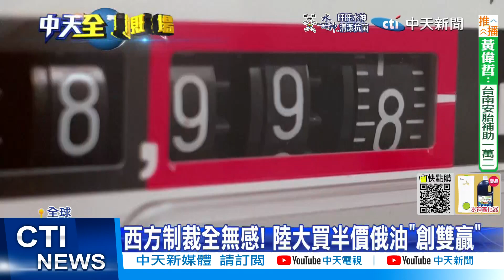【每日必看】不惜動用核武! 普丁還握最大王牌"能源武器化" 20220922@中天新聞CtiNews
俄羅斯總統普丁9/21發表全國電視講話，表示不排除動用核武，絕非虛張聲勢。而根據美國數據指出，俄羅斯目前共擁有，近6千枚核彈頭，先前勝利日閱兵時，展示的"撒旦二號"，威力堪比，1600枚廣島原子彈，被稱為"滅國核彈"，威力不容小覷。此外，俄羅斯的天然資源，更成為普丁的最大王牌，普丁演說後，歐洲能源價再度飆漲，價格是已經戰前的10倍，歐洲紛紛祭出節能措施，德國開始靠燒材取火，直呼"木材"，是歐洲的新黃金。